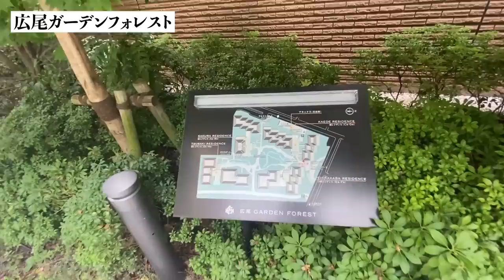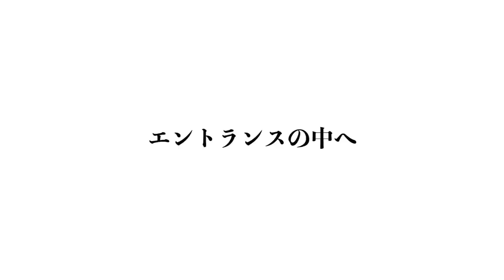【広尾ガーデンフォレスト/Hiroo Garden Forest】1SLDK 94.11㎡ 緑に囲まれた優雅な住環境を過ごせる広尾の代表的高級分譲マンション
≪物件概要≫
建物名　広尾ガーデンフォレスト
住　所　東京都渋谷区広尾4-1-31

≪募集条件≫
9階　1SLDK(94.11㎡)
賃料￥700,000 管理費込
敷金2ヶ月 礼金1ヶ月